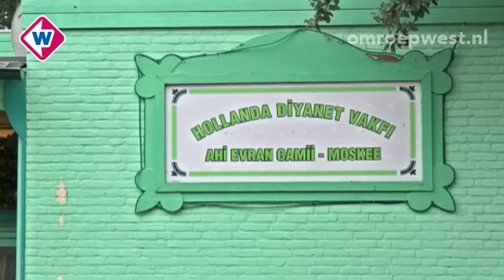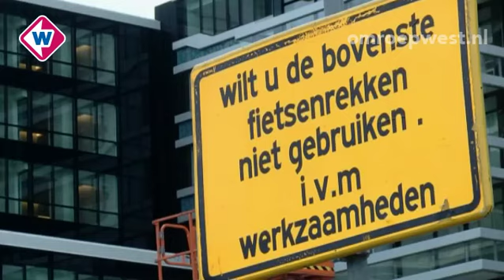TV West Vandaag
TV West Vandaag is het nieuwe magazine van TV West. Hierin elke werkdag het laatste nieuws uit de regio, achtergronden, studiogasten en reportages. De presentatie is afwisselend in handen van Herman Nanninga, Nawal Bakkali, Menno Tamming en Isabelle Brinkman. TV West Vandaag is elke werkdag vanaf 17.30 uur te zien, steeds op het halve uur.

Woensdag 7 augustus, 17.30 uur:

* Nieuwe plannen voor moskee in Bouwlust
* Woonboot Den Haag gezonken
* Veenkades nog te droog
* Gevaarlijke fietsenstalling dicht
* Ambulance rijdt tegen een paal
* Geen steun vrachtwagenactie

Presentatie: Martine Boerkamp

* Gevaarlijke fietsenstalling dicht
* Geen steun vrachtwagenactie

Presentatie: Martine Boerkamp